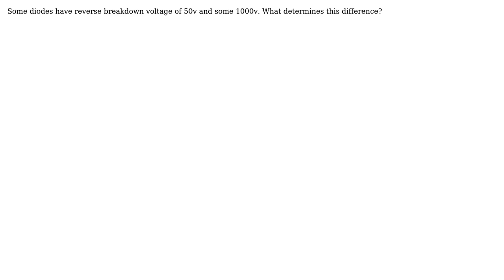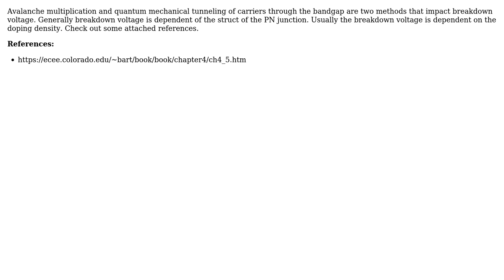What determines the breakdown voltage of diodes?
With thanks & praise to God, and with thanks to the many people who have made this project possible! | Content (except music & images) licensed under CC BY-SA | Music | Images & others | With thanks to user Mahendra Gunawardena user jgghhijhuyg and the Stack Exchange Network Trademarks are property of their respective owners. You are responsible for your own actions.